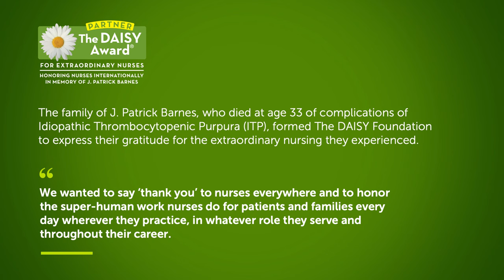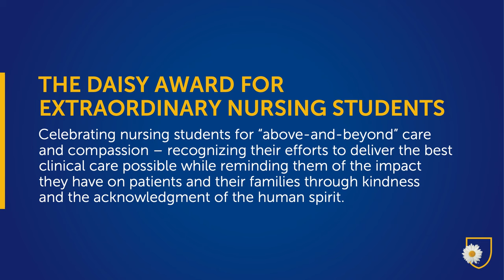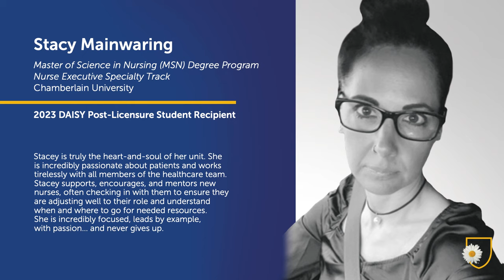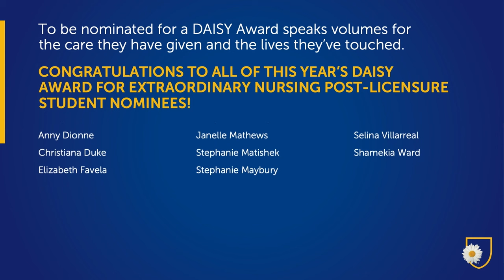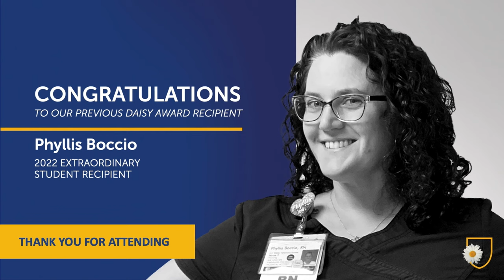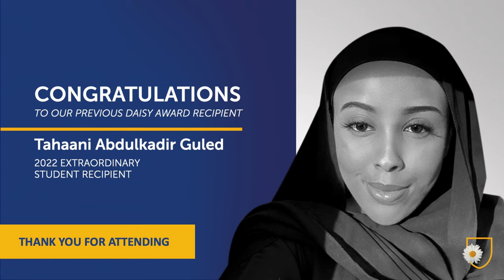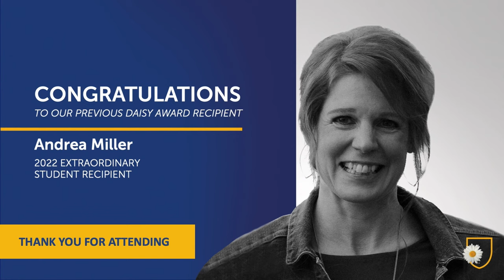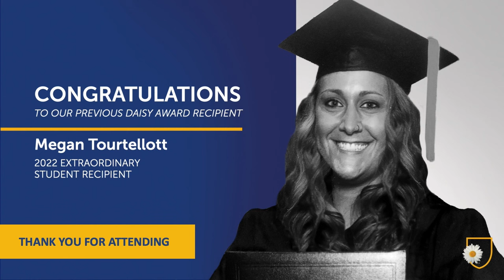2023 DAISY Award Ceremony: Chamberlain University Post-Licensure Students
Congratulations to our 2023 DAISY Award student honorees for Extraordinary Post-Licensure Nursing! This recognition ceremony will broadcast on May 11, 2023.

Chamberlain is a proud partner of The DAISY Foundation.